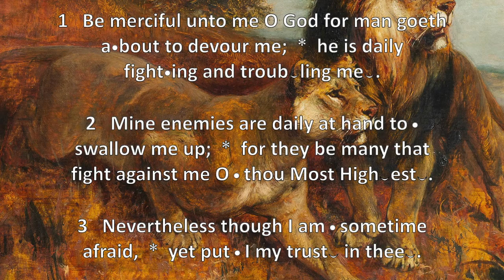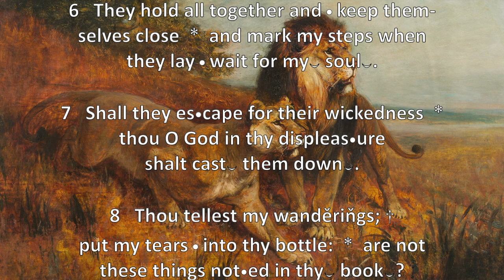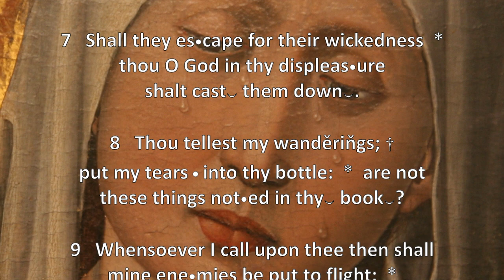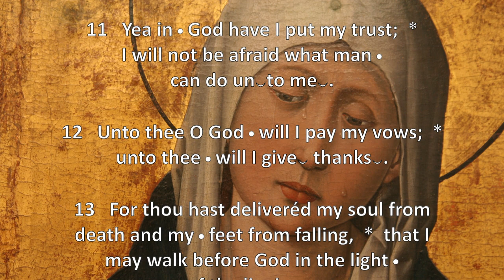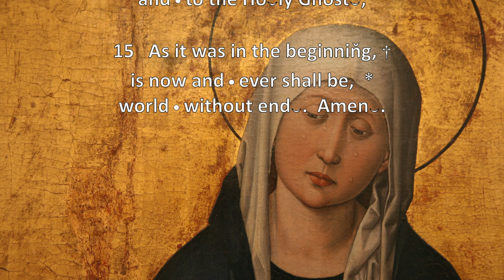Psalm 56: Miserere mei, Deus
Psalm 56 chanted in the Sarum Use by Sarah James

Themes: David prays for support against his enemies, whose wickedness he describes and foretells their destruction, expresses his confidence in God's mercy, expects deliverance, and promises thanksgiving and obedience.  The title of this psalm is very long: "To the conqueror, concerning the dumb dove in foreign places: golden Psalm of David." The Vulgate translates the original thus: "to the end. For the people who were afar off from holy things – This inscription David placed here for a title when the Philistines - took him in Gath."  Equally, the Septuagint and Ethiopic. The Chaldee is also profuse: "To praise, for the congregation of Israel, which are compared to the silence of a dove, when they were afar off from their cities but being returned, they praise the Lord of the world, like David, contrite and upright, when the Philistines kept him in Gath." The Syriac: "A thanksgiving of the righteous man, because he was delivered from his enemy, and from the hand of Saul . . . ." Bochart translates, "To the tune of the dove in the remote woods."

If the title be at all authentic, David may mean himself and his companions by it, when he escaped from the hands of the Philistines; particularly from the hands of Achish, king of Gath. אלם elem signifies to compress or bind together; also, a small band or body of men: and יונת yonath, from ינה yanah, to oppress or afflict, is properly applied to the dove, because of its being so defenseless, and often becoming the prey of ravenous birds. It is possible, therefore, that the title may imply no more than - "A prayer to God in behalf of himself and the oppressed band that followed him, and shared his misfortunes in distant places." Others will have it to mean a simple direction "To the master of the band, to be sung to the time of a well-known ode, called 'The dumb dove, in distant places.'" There is no end to conjectures, and all the titles in the whole book are not worth one hour's labor. Perhaps there is not one of them authentic. They may have been notices that such a psalm was to be sung to such and such a tune; giving the catchwords of some well-known song or ode: a custom that prevails much among us in songs and hymns, and is to be found even among the Asiatics.  (From the Adam Clarke Commentary, 1831)

In Christianity: St. Jerome, who translated the Bible into Latin, writes: “This psalm shows Christ in his passion.

“On the Lurk,” an oil on panel (1881) by Paul Friedrich Meyerheim, is a faithful photographic reproduction of a two-dimensional work of art that is in the public domain in its country of origin and other countries and areas where the copyright term is the author's life plus 100 years or fewer.